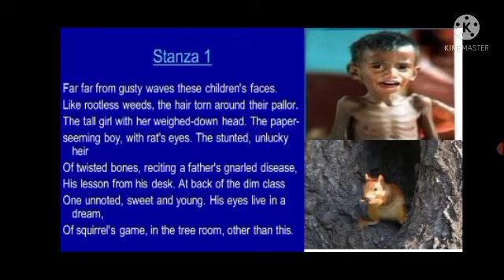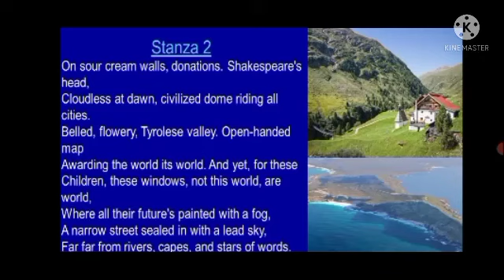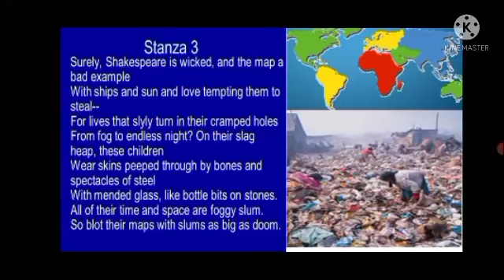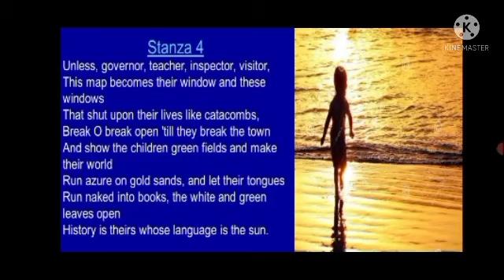AN ELEMENTARY SCHOOL IN A SLUM